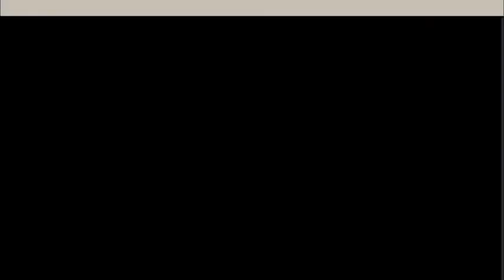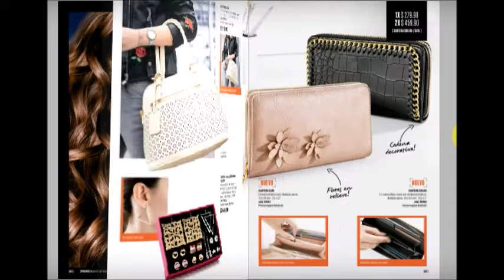Catàlogo CY ZONE C9 Mèxico 2018